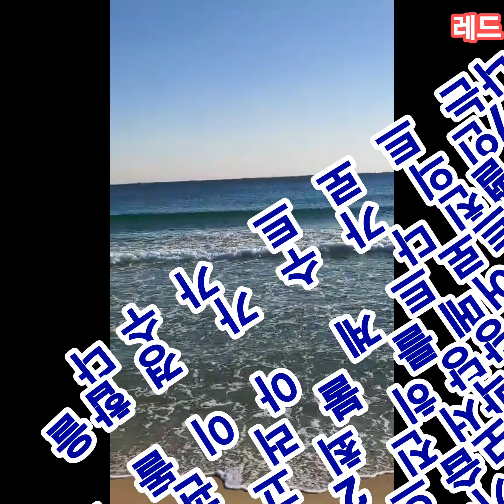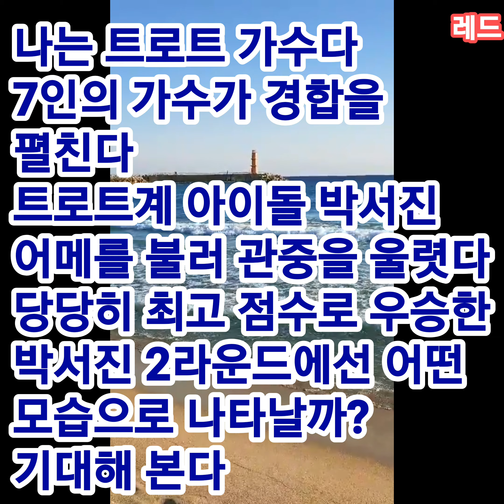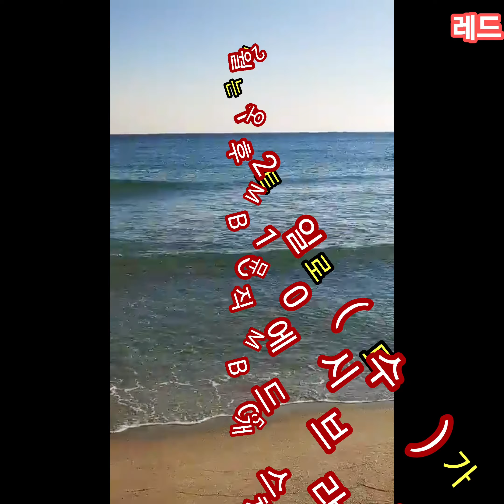나는 트로트 가수다 (수)12일* 2회 방송 본방 사수 *트로트계의 박서진 가슴 울리는 울엄마**라이브짱!!!손수건은 필수*주간 트로트계의 아이돌 7인이 떳네요*설명란 링크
트로트계의 박서진  두번째 나는 트로트 가수다 무대에 선다  슬픈 노래는 마음을 울리고 장구

 퍼포먼스는 고래도 춤을 추게 하는  신들린 무대
과연 이번 무대는 어떤 무대를 선보일까?

주간  트로트 아이돌 7인이 떳네요
같은방송 mbc  에브리원 링크 꾸욱